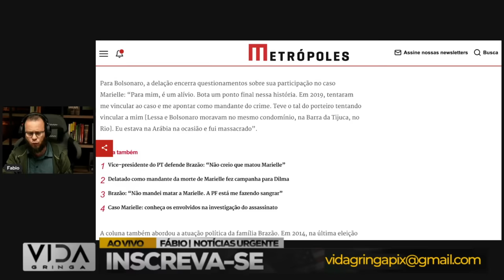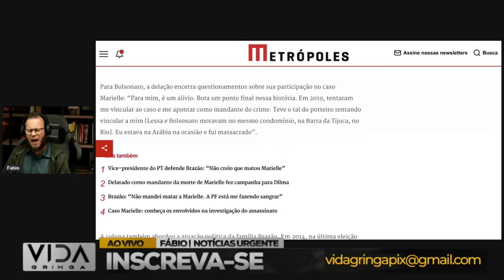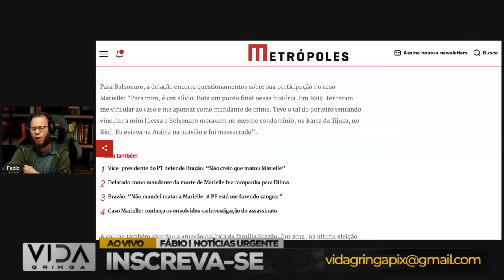Bolsonaro faz Desabafo Poderoso sobre o Caso Marielle Franco.mp4